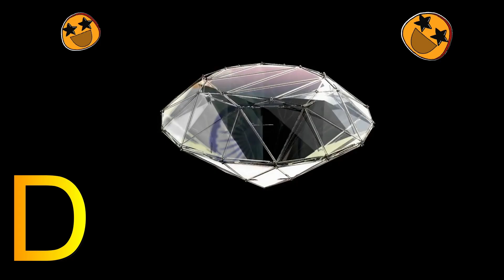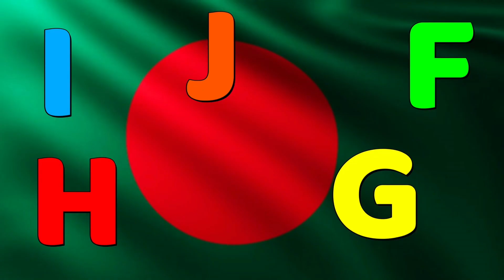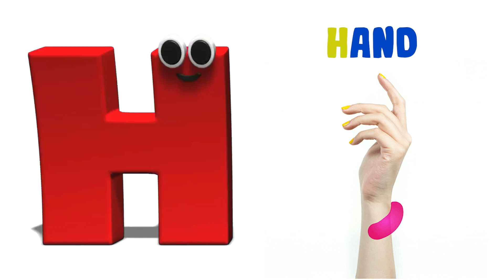ABC Alphabet Song | A for apple Phonics Song | ABCD Alphabet Rhymes for Nursery Kids - KK Education